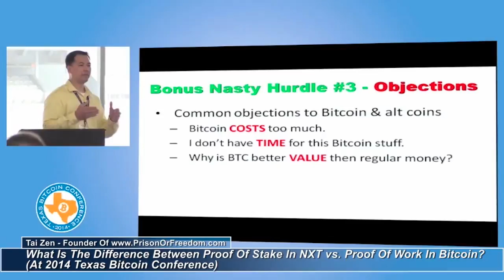Nxt cryptocurrency platform: Proof of Stake mining system